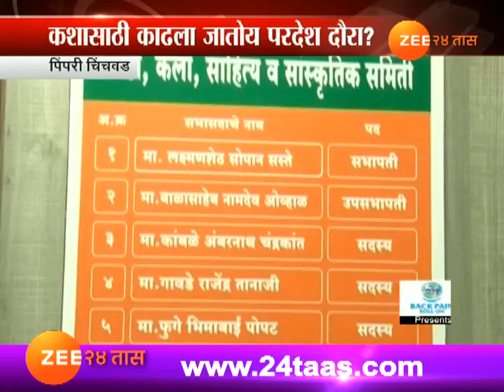पिंपरी चिंचवड | शुन्य कामगिरीवाले क्रीडा समिती निघाली ग्रीसच्या दौऱ्यावर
Pimpri Chinchwad | Sports Comittee On Foreign Tour For Doing Noting For Sports